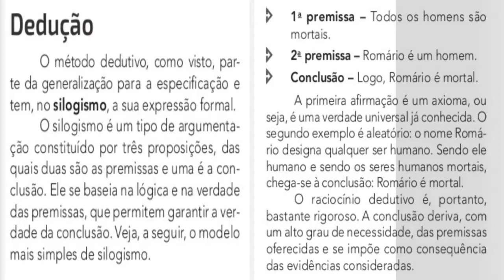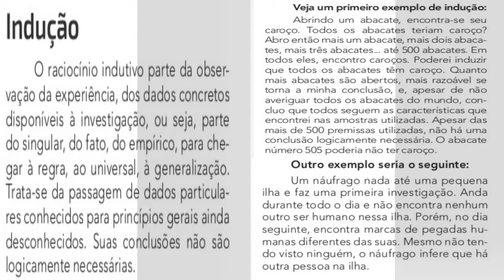9 ANO - 16.03.2021 - FILOSOFIA AULA 05 (DEDUZINDO E INDUZINDO 02 PARTE)